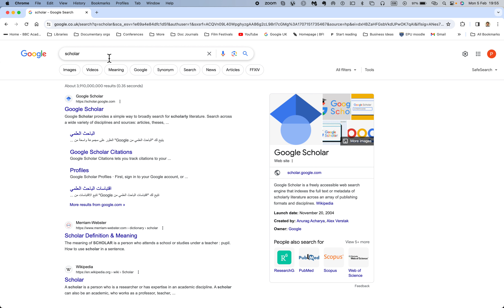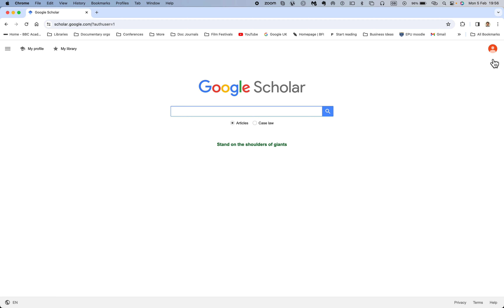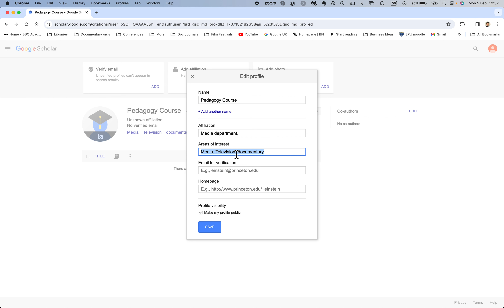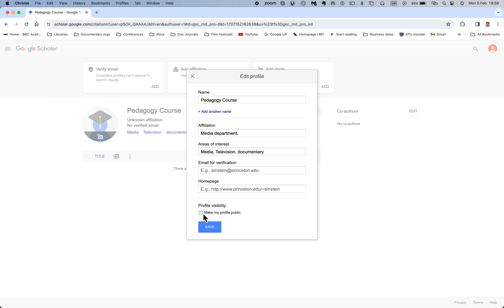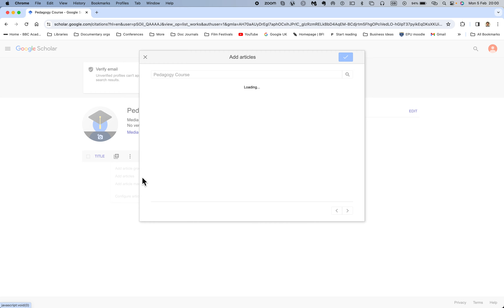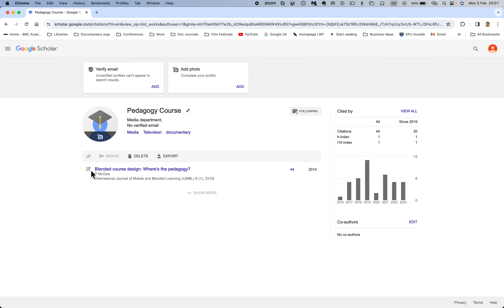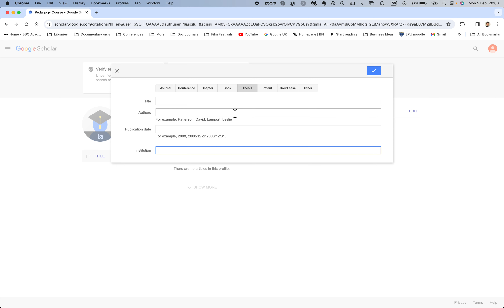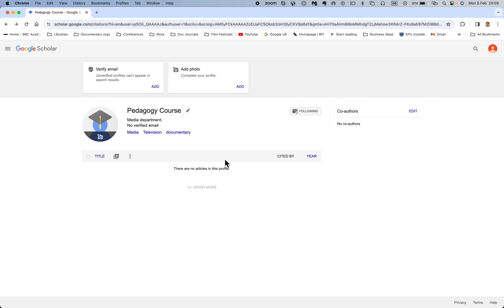گووگڵ سکۆلەر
ئەم ڤیدیۆیە فێرکارییە، باسی دروستکردنی ئەکاونت و پۆستکردنی زانیارییەکانی توێژینەوە دەکات لە گوگڵ سکۆلەر.